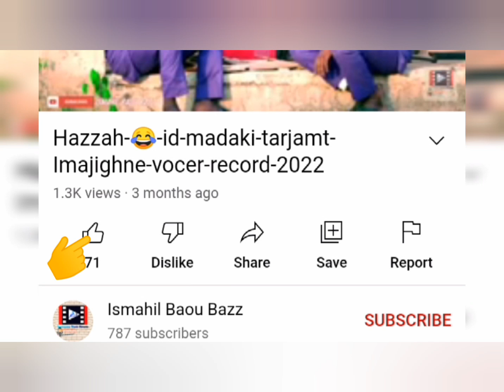😅🙏_eh_nas_baragan_By_imjighne_voice_record_by_ismahil_Baou_Bazz_-_2022.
Ismahil Baou Bazz